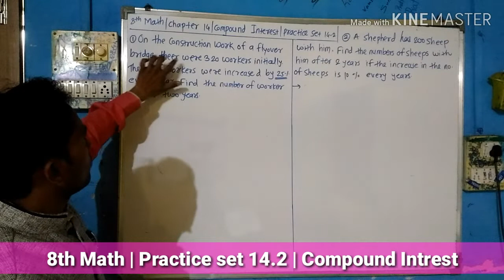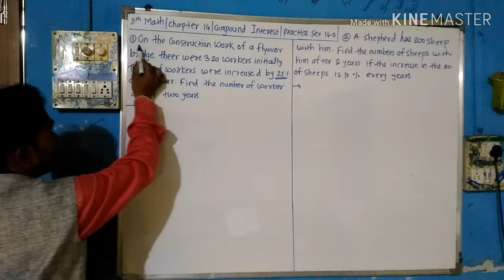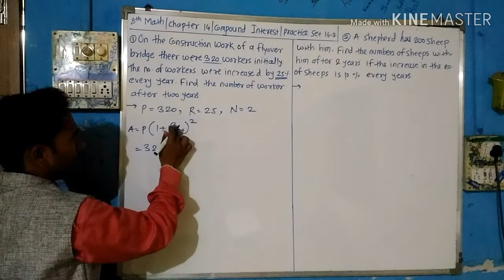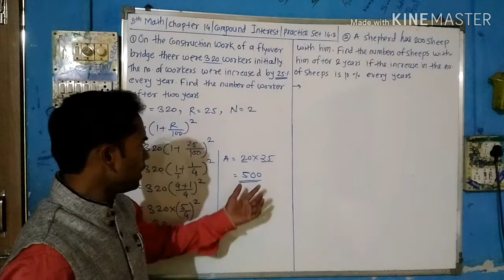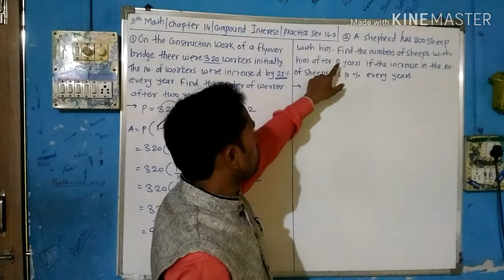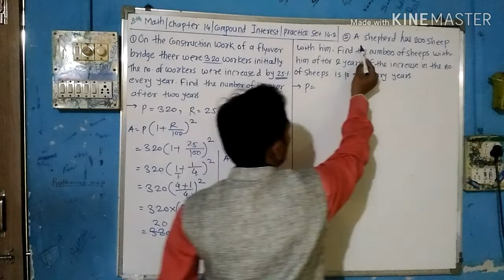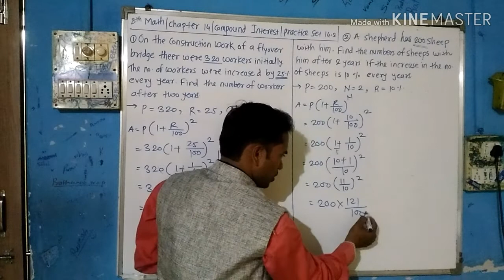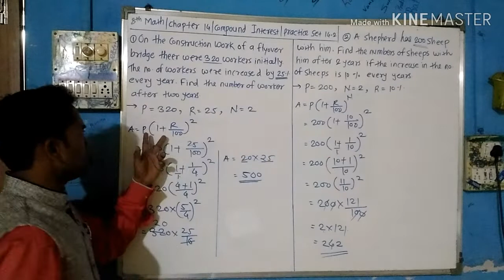8th Math | Practice Set 14.2 | Compound Interest | Semi English